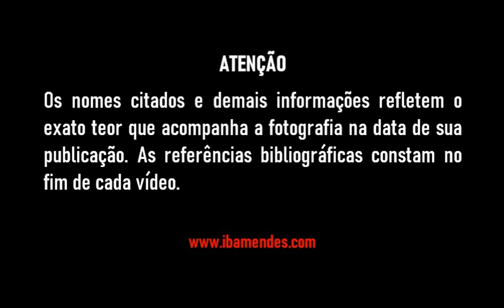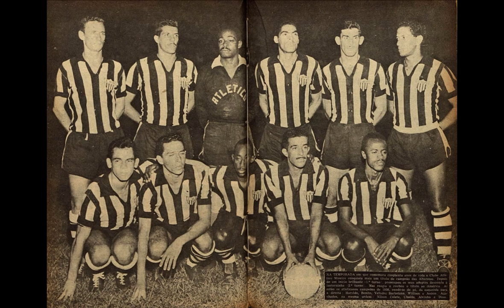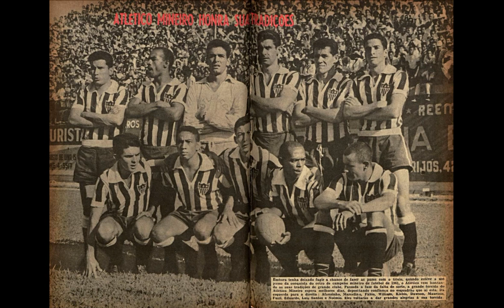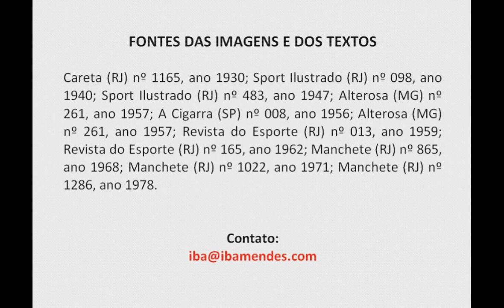Fotos antigas do time do Atlético Mineiro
Nos seguintes anos:

O Atlético Mineiro no ano de 1978.